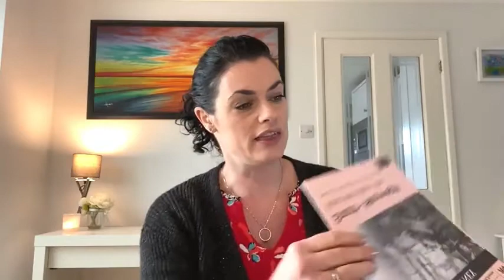Robin and Holly Workshop - Day Two - Coloured Pencils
🎉EXCITNG NEWS🎉
I'm running a FREE Robin and Holly - Coloured Pencils Workshop starting Tuesday 7th December at 10:30am over on in my FB Group 'Artists Community' Day two and Three to follow
Great for beginners starting out on their coloured pencil journey, giving lots of information about how to get started, but also for people that have been using coloured pencils for some time and would like to take their skills to the next level.  I look forward to seeing you there!